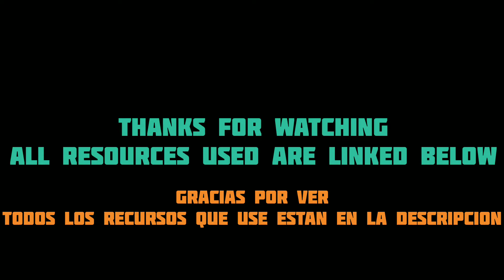Berserker Retro VS Whitty | (Ectospasm X Overhead/Ballistic)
Whitty vocals by Charmx the king

This thing took me +32 hours so don't expect another one anytime soon lmao

Estuve +32 horas haciendo esto asique va a pasar un tiempo hasta que haga otro XD